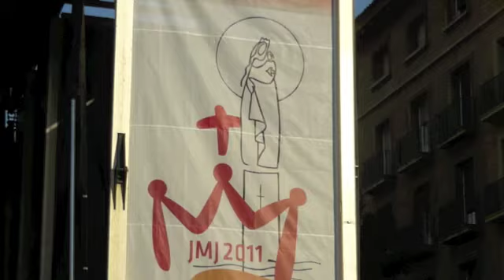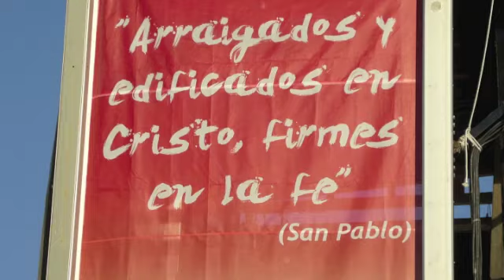Di amore si muore, di speranza si vive! PRIMA SETTIMANA DI AVVENTO: VENERDÌ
Signore c'è troppo buio! (Mt. 9, 27-31)